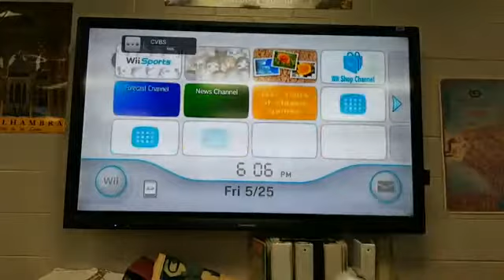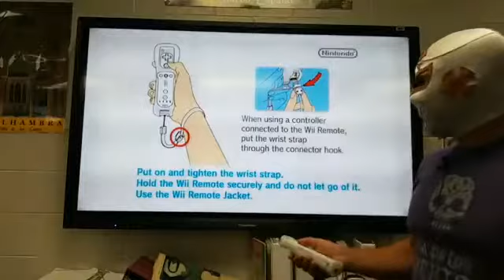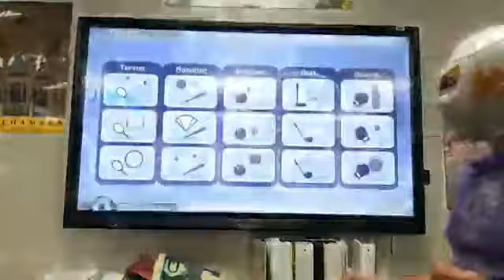YAMA COOL-TURE: Juega el NINTENDO WII para repasar para el examen final. 2018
YAMA COOL-TURE: ¿Quieres tener un juego de repaso previo a exámenes finales divertido? Juega el NINTENDO WII. Este video es para profesores de  cualquier lenguaje para los siguientes niveles 1, 2, PRE-AP, 4AP Cultura, 5AP Literatura, que quieran usarlo.

Do you want to have a fun review game before final exams? Play the NINTENDO WII. This is for any professor of any language in the following levels: 1, 2, 3, PAP, 4 AP Culture, 5 AP Literature.